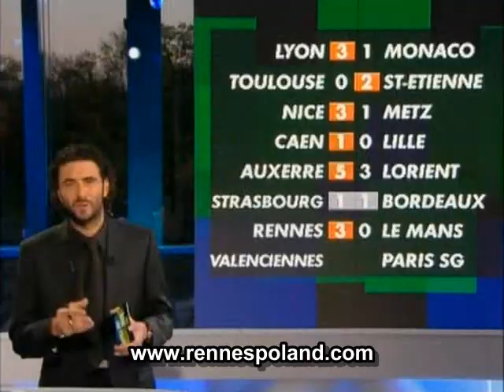Pagis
Pagis vs. fan Rennes (Rennes-Lok.Sofia)